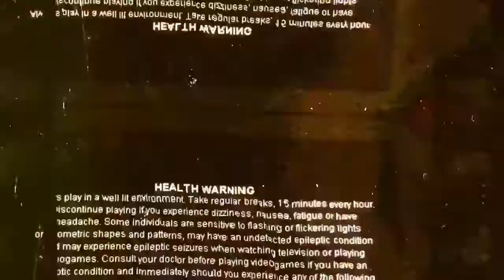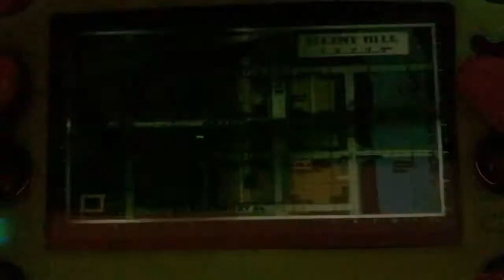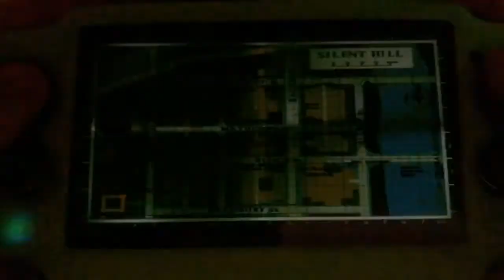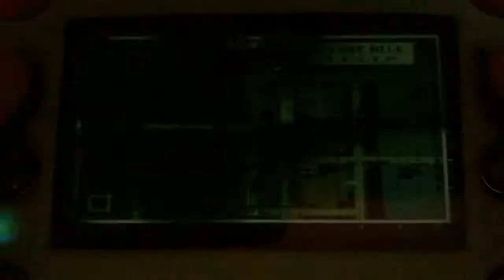PS Vita Gameplay - Silent Hill (PS1)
I’m playing Silent Hill (PS1) on PS Vita.
These PS1 classics are cheap enough In PSVita to get the ones I like.
I loved Silent Hill on my PS1 In my youth, and Its still as awesome today.